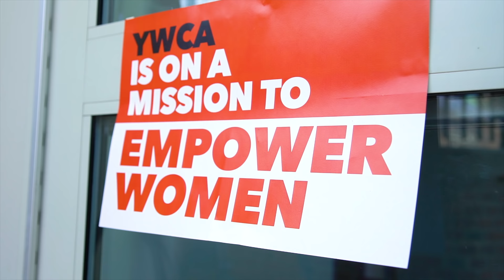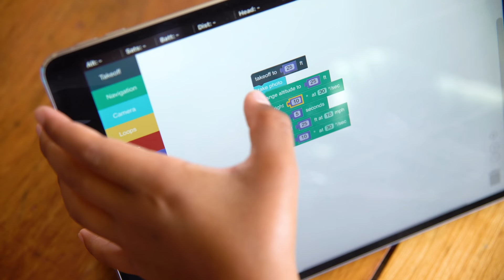DJI Stories - Inspiring Girls to Pursue STEM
Around the world, schools are putting an increasing emphasis on science, technology, engineering, and math. DJI is helping contribute to the development of STEM with partners. This past summer, a group of young women got the chance to learn about STEM subjects with the Tello drone from Ryze, and the Spark from DJI.  Drobots, a summer camp provider focused on robotics, partnered with the YWCA to offer this unique and interactive experience.